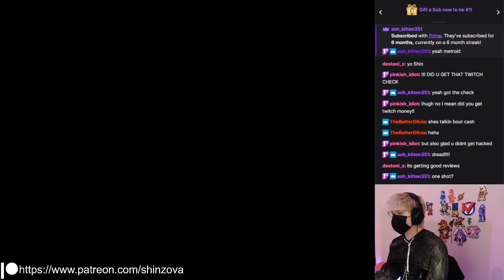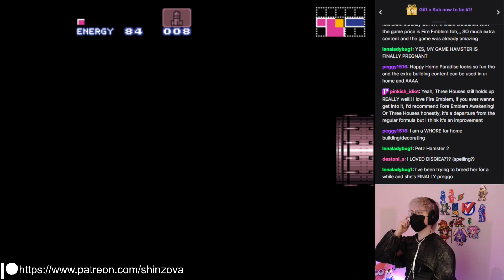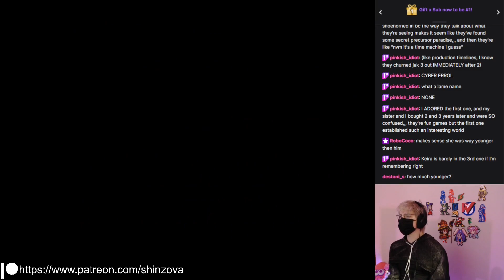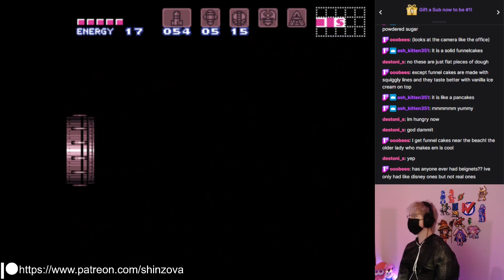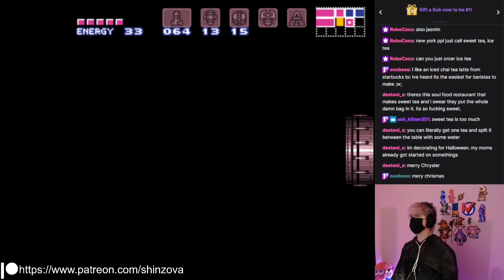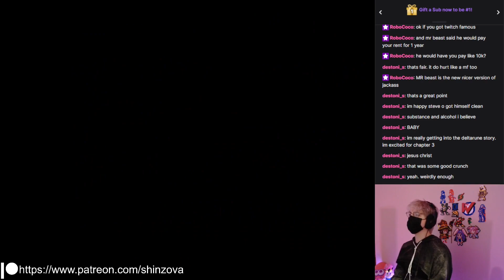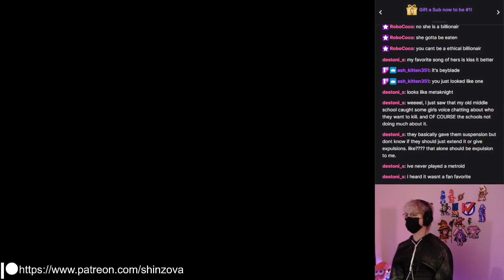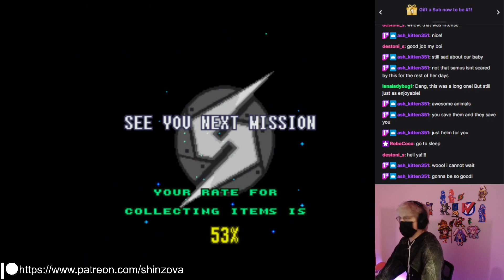Super Metroid - Full Stream | AdrianBakerVA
🎮Gameplay begins at 9:12
🔴I stream every Wed/Sat at 7 PM US Central!